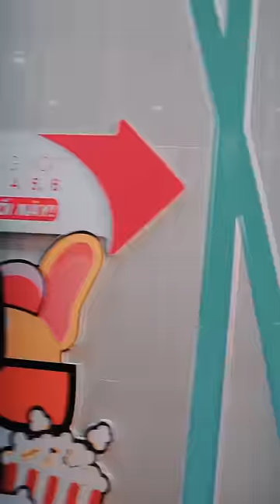Tổng hợp Ben Eagle cool ngầu - 21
Mình là người Việt Nam.
Cảm ơn các bạn đã ủng hộ kênh của mình nha.
Niềm vui của các bạn chính là hạnh phúc của mình.
I am Vietnamese.
Your smile is my happiness.
Love you all!!!